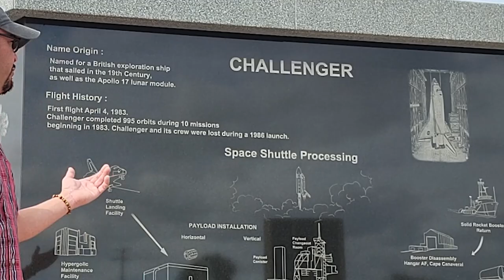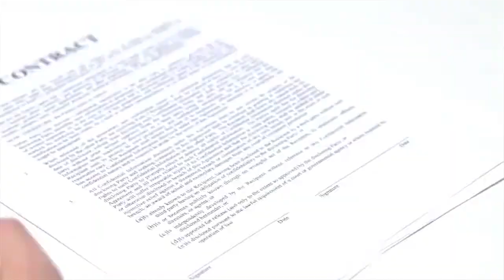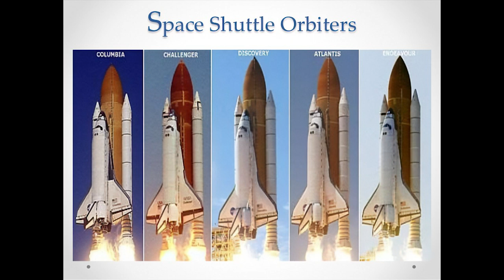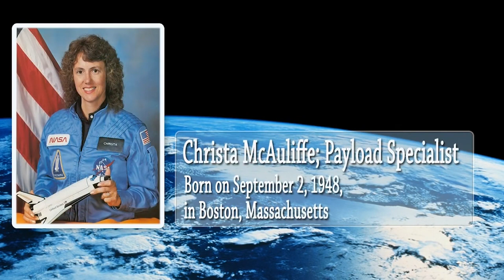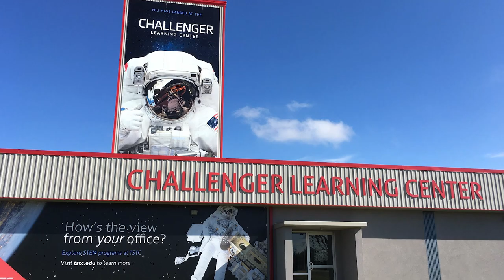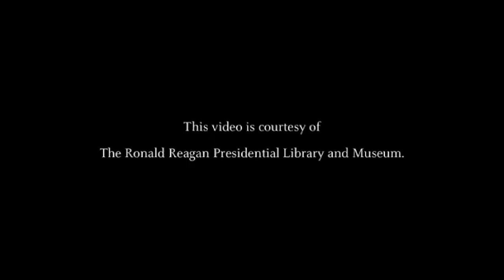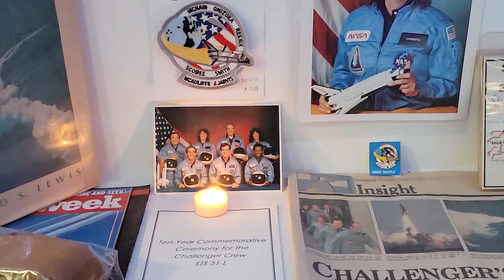My Challenger Experience: A Day of Reflection (STS 51L) 2023 Anniversary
The space shuttle Challenger (STS 51L) exploded into a fireball over the Atlantic Ocean during its ascent into space killing all seven crewmembers aboard, including teacher and first civilian astronaut, Christa McAuliffe. Today January 28th 2023 marks 37 years to one of the first accidents in history of spaceflight.

The $1.2 billion Space Shuttle rocketed off from launch pad 39B at Kennedy Space Center Florida at 11:38 a.m. (EST)

     I was in 4th grade at Deerwood Elementary school in Orlando Florida. My  science teacher Mrs. Cook was a big space enthusiast. I remember that almost half of our classroom was absent that day for some reason, Mrs. Cook figured many parents took the short trip to The Cape to watch the first teacher launch into space. With only about a dozen students left in our class, she split us up and sent some to the classroom next door, and told us 5 left to pack our things. We were going to Titusville and try to make this launch.

Unfortunately, we heard on the AM car radio that countdown was now T- minutes. We were not going to make it to Titusville. Knowing that there was a small boat ramp just ahead Mrs. Cook raced there so we could watch this launch safely.

As we pulled over and quickly jumped out of the car you could see the Space Shuttle's trademark bright orange flame and plume of smoke billowing behind it just come over the tree line horizon. But 75 seconds after liftoff, the seemingly picture-perfect launch suddenly went catastrophically awry.

From the ground, a huge fireball appeared to engulf the spaceship. The twin, pencil-like solid rocket boosters, which blast the shuttle from the launch pad, veered away erratically, still spewing flame and vapor.

The look on Mrs. Cook's eyes and her nervous breathing could be heard over some of us asking her what had happened. She quickly told us to jump back in the car,  we had to go back to school asap. The AM car radio was silent, NASA had gone off the air. The excitement we had just minutes earlier turned into a quiet and thoughtful ride back.

As we arrived back inside our classroom, Mrs. Cook turned on the TV. Closeup replays of the launch shot by the National Aeronautics and Space Administration for CNN revealed flames that appeared to burst from the base of the shuttle’s 16-story-tall external fuel tank, still nearly full of highly volatile liquid oxygen and hydrogen. Seconds later, the tank and orbiter erupted simultaneously. The external tank, built by Martin Marietta of Denver, Colo., carries the shuttle piggyback until the spacecraft reaches orbit.

At 4:30 p.m. I was in after school waiting for my parents, the after school teacher was also glued to the TV as I was. Only the 2 of us were watching as someone announced : “I regret that I have to report that based on very preliminary searches of the ocean where the Challenger impacted, those searches did not reveal any evidence that the crew of Challenger survived."

Four of the seven crew members were veterans of previous shuttle missions. Scobee, 46, piloted Challenger on a mission in April 1984.
 Michael J. Smith, 40, the pilot on this mission, was on his first flight.
 Mission specialist Judith A. Resnik, 36, flew aboard the shuttle Discovery in August 1984. Ronald E. McNair, 35, also a mission specialist, was a crew member aboard Challenger in April 1984. Ellison S. Onizuka, 39, was a mission specialist on Discovery in January 1985. Gregory B. Jarvis, 41, a payload specialist who joined the space program in 1984, was making his first spaceflight.

In the wake of the tragedy, President Reagan postponed his scheduled State of the Union address; stock exchanges ceased trading in issues of shuttle prime contractors; and House Speaker Thomas P. “Tip” O’Neill Jr. adjourned Congress for the day.

U.S. Rep. Bill Nelson, who flew on the last shuttle mission and trained with members of the Challenger crew, called Tuesday’s accident an “extraordinary tragedy,” but also defended the space program.
“This system is not without risk,” said Nelson, a 43-year-old Orlando Democrat whose district includes the space center. “Everyone who climbs on one of those loaded space ships understands the risk.”
Nelson told a press conference the catastrophe would not stop the shuttle program, “Nor would the seven crew members who perished today ever have wanted that.”

I'm here for YOU and Your-Space! 👆🏼